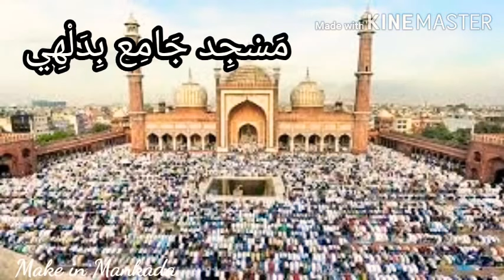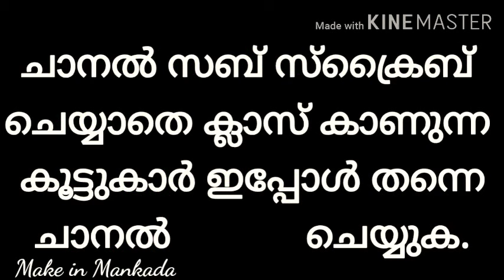ഇന്ത്യയിലെ പ്രധാന ചരിത്ര സ്മാരകങ്ങളെ പരിചയപ്പെടാം.Arabic Class 4 Unit 2 Supportive video.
നാലാം ക്ലാസിലെ രണ്ടാം യൂണിറ്റിലെرحلة الي التراث  പാഠ ഭാഗം പഠിപ്പിക്കുന്നതിനുള്ള സപ്പോർടീവ് വിഡിയോ.
തുടക്കക്കാരായ ചരിത്ര വിദ്യാർഥികൾക്കും ഉപകാരപ്പെടുത്താം.

വിവരങ്ങൾ വിക്കി പീഡിയയിൽ നിന്നും എടുത്തത്.

അവതരണം
ഹാഷിം മങ്കട
AMLPS PULIKKALPARAMBA
Mankada
Malappuram

Arabic online class class 4,unit2